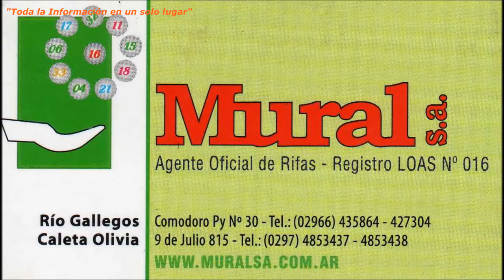YCRT - DESPIDOS 2018 - Volantes por la Lucha Minera - 10/02/2018